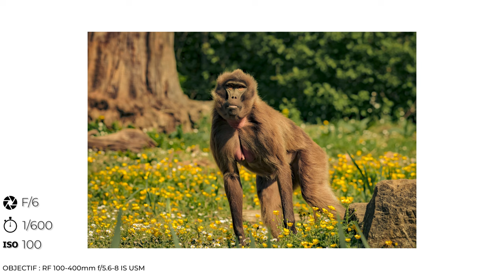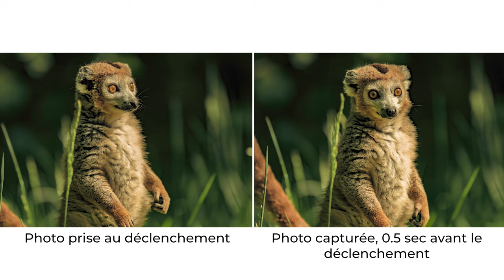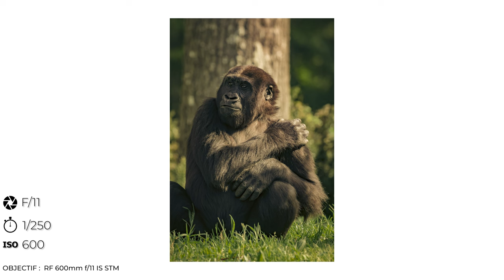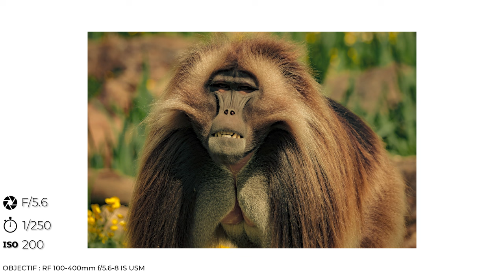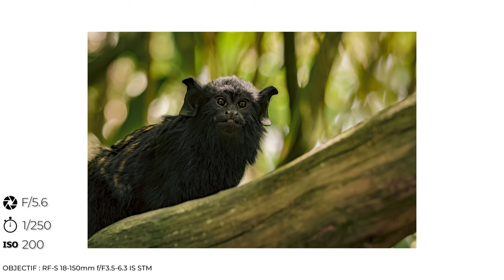Découverte du nouveau Canon EOS R7 avec JC Pieri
JC Pieri vous présente notre tout nouveau boitier hybride : le Canon EOS R7, qu’il a eu l’occasion de tester lors d’une visite à la Vallée des Singes.